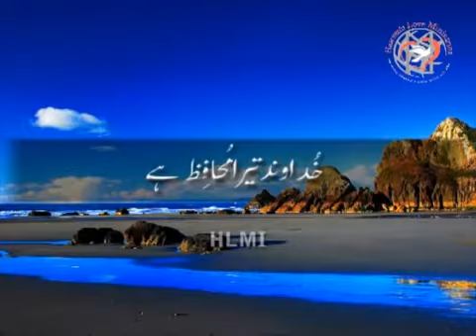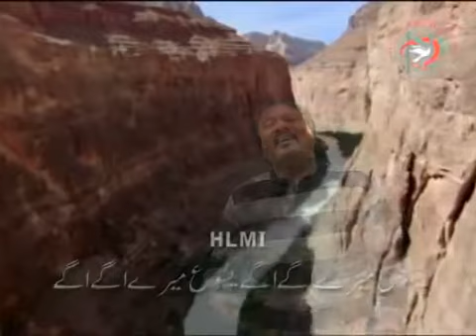Yesu Merey Agay Agay Chal